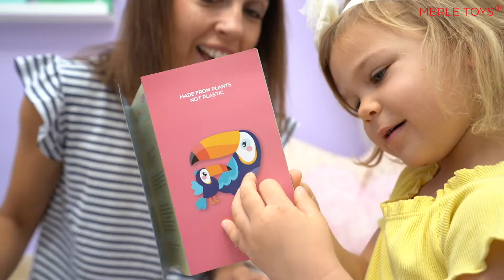Merle Toys - Bilderwürfel Produktvideo - Montessori Holzspielzeug für Kinder ab 2 3 4 Jahre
Der Rüssel eines Elefanten und der Körper eines Eisbären? Passt das zusammen? Lassen Sie Ihr Kind 6 wilde Tiere entdecken und korrekt zusammensetzen – das trainiert sowohl die motorischen als auch kognitiven Fähigkeiten Ihres Kindes.

In diesem Produktvideo erfahren Sie mehr über unserem Produkt.